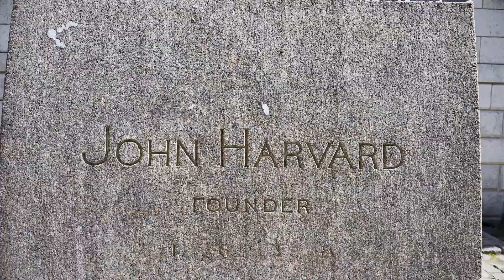AM FOST STUDENTA LA UNIVERSITATEA HARVARD?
👩🏼‍⚕️ Sunt Alexandra Mircea, medicul dentist care isi doreste ca oamenii sa aiba o altfel de experienta la stomatolog! De aceea am deschis clinica Dentalist, unde am format o echipa de medici profesionisti si super prietenosi care iti vor reada zambetul pe care ti l-ai dorit dintotdeauna!

🏡 Unde ma poti gasi : Clinica Dentalist, Intrarea Taciunelui nr 5, Bucuresti (zona Barbu Vacarescu)